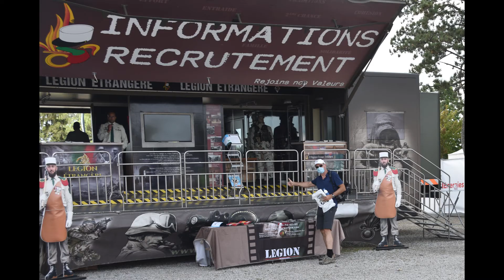augustus 2021: bezoek aan de 24h van LeMans